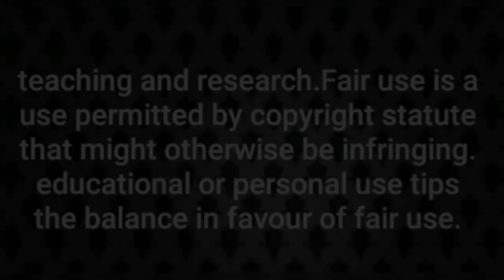Is Love Physical only? | Dr. Amit Chakraborty | Snr. counselling psychologist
প্রেম বা ভালোবাসা শুধুমাত্র মনের মিলন নাকি  শারীরিক মিলনের বিষয়বস্তু জড়িত।
দীর্ঘ সময় ধরে হয়ে আসছে এমন বিতর্ক।
বিস্তারিত আলোচনায় কলকাতার প্রখ্যাত মনোবিদ ডঃ অমিত চক্রবর্তী।
Dr Amit Chakraborty
Sr Counselling Psychologist.